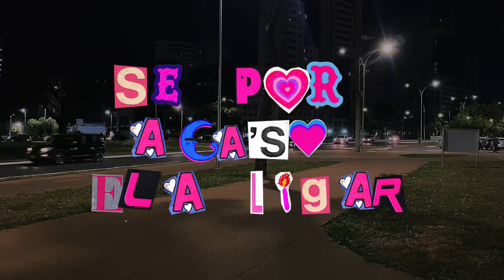fflameboy & Daavinte - Se Por Acaso Ela Ligar (Prod.FleipeBeats) (Prod.IceKid) Oficial Music Vídeo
Ficha Técnica:

Composição: ​⁠@fflameboy ​@daavinte
Beat: ​⁠@FLEIPE
Mix e Master: @icekid._
Captação: ​⁠@BlueCoastRecordss
Produção visual: @daavinte